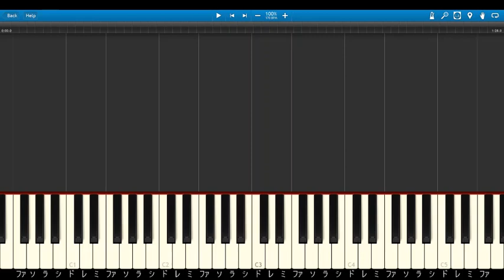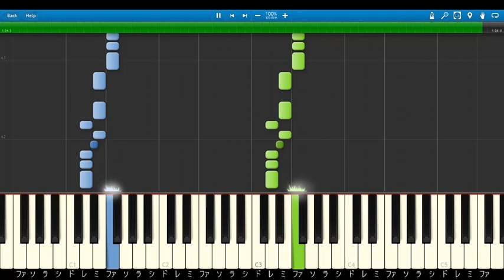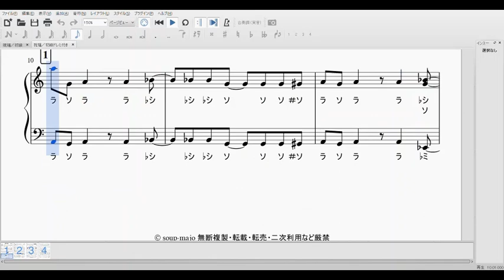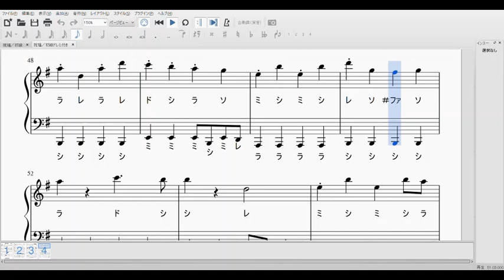初級 ピアノ◆祝福 - YOASOBI◆機動戦士ガンダム 水星の魔女 OP◆ドレミ付き 簡単 楽譜あり Mobile Suit Gundam：The Witch from Mercury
▼FULL ver.

TVアニメ「機動戦士ガンダム 水星の魔女」OPテーマ
Mobile Suit Gundam：The Witch from Mercury OP Theme

『祝福 Shukufuku』YOASOBI

・初級★★☆☆☆☆
・ドレミふりがな付き

1、チュートリアル／00:00
2、ドレミ付き譜面／01:58